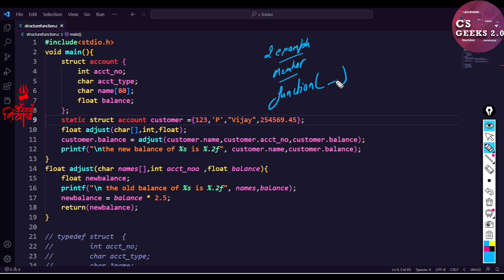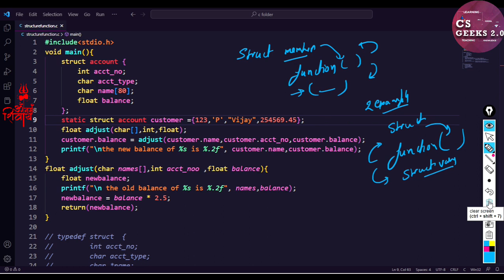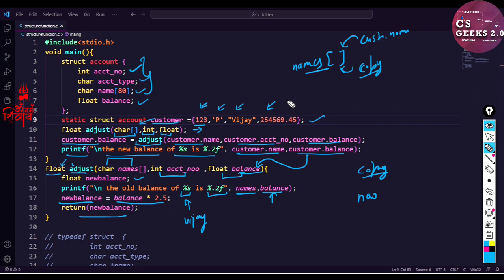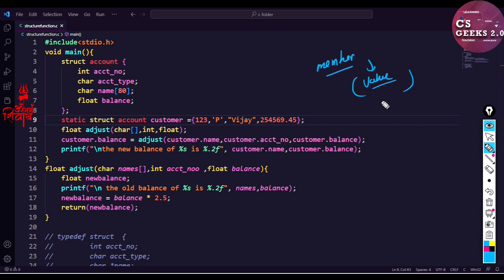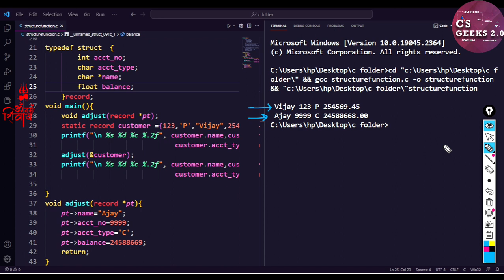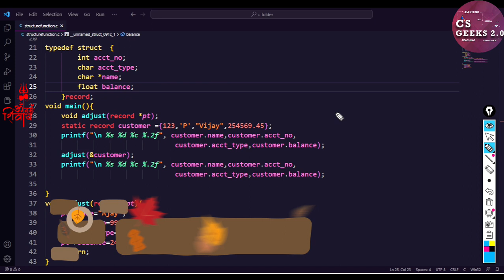C Class#38:-- Passing Structure & Structure Members To A Functions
In this course, I'll show you the basics of a C program, and then we'll dive into the details of data types, strings, and variables.
Then, I'll show you how these basic ideas fit together with control structures like loops and if statements. After that, we'll take a look at how C organizes information in arrays and how it manages memory using pointers.

Time Stamps:--
intro:--00:00:00
Passing Members to Functions:-- 00:01:24
Passing Structure to Functions:--00:05:53